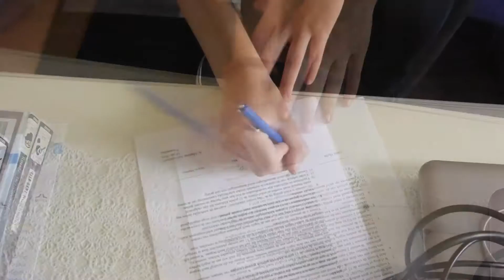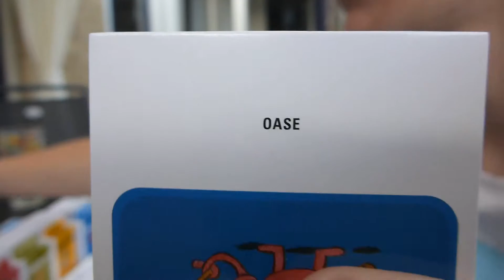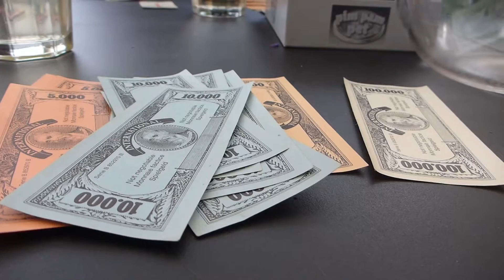12 uur zonder multimedia ~ Nolife Zomerweken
In de derde aflevering van onze zomerweken proberen we uit of het ons lukt om 12 uur zonder multimedia te leven. Dus geen telefoons, laptops, tv's etc.

Dit zijn de zomerweken, een nieuwe serie op ons kanaal waarin we elke week van de zomervakantie iets gaan doen waar we tijdens het drukke schooljaar geen tijd voor hadden.

Hou van mij, hou van haar en hou van ons
En deel deze video met zoveel mogelijk mensen
Dan houden wij ook van jou! 💕 💖